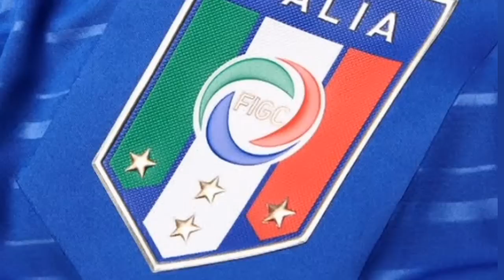NOTA UFFICIALE DELLA FEDERAZIONE ITALIANA CALCIO DUE INDAGINI CONTRO LA JUVENTUS. NUOVO PROCESSO!!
FEDERAZIONE ITALIANA CALCIO DUE INDAGINI CONTRO LA JUVENTUS.

Ciao BIANCONEROS, benvenuto sul canale juventus oggi, canale dedicato a tredici novità dalla Juventus di oggi, quindi non perdere tempo e 🔴iscriviti al canale per non perderti nessuna novità dai più grandi d'Italia!🇮🇹

✅ISCRIZIONE

🔔ATTIVARE

☑️Crediti

⚠️Nota ⚠️ Poiché il canale mantiene la verità e la fiducia del nostro pubblico, ti portiamo notizie da siti affidabili. Perciò, puoi sentirti a tuo agio e goderti i nostri contenuti